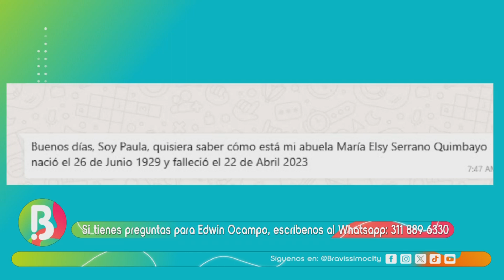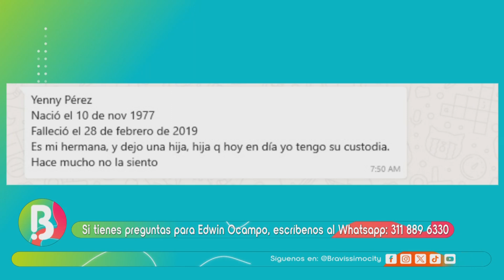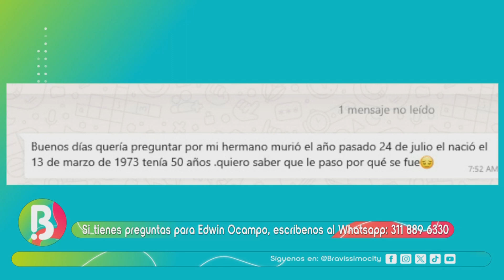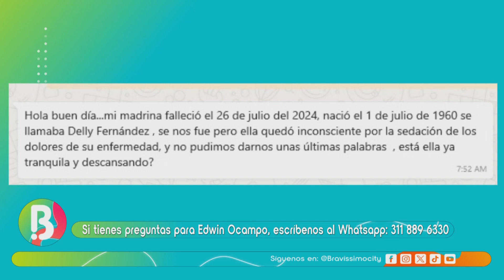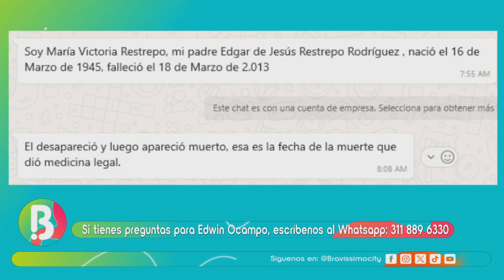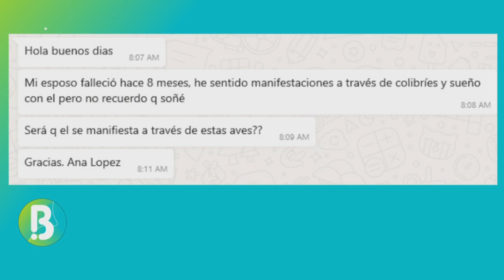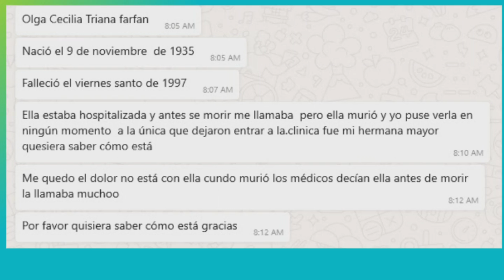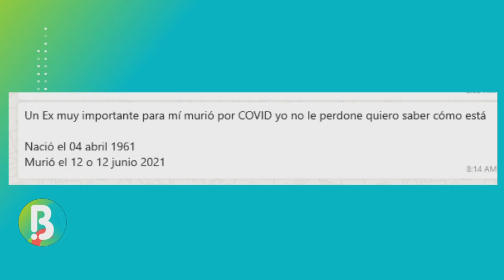Edwin Ocampo ayudó a varios televidentes resolviendo sus dudas con el más allá 🔮 | Bravíssimo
Edwin Ocampo, respondió algunas preguntas de nuestros televidentes con su talento único que utiliza para ayudar a las personas 🥰